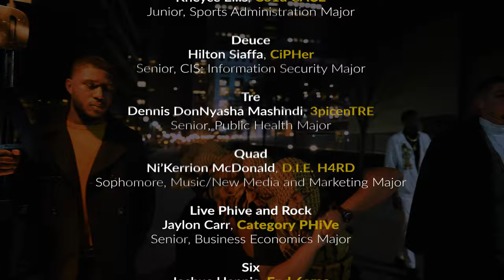Alpha Pi Chapter of Alpha Phi Alpha Fraternity Inc. (Fall 2020 Probate)